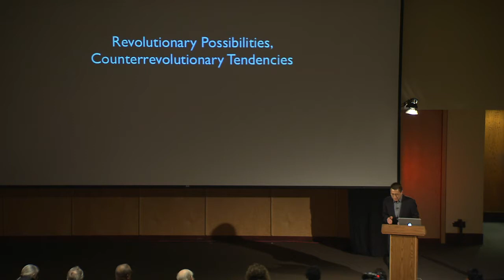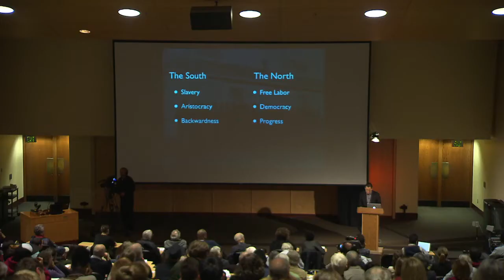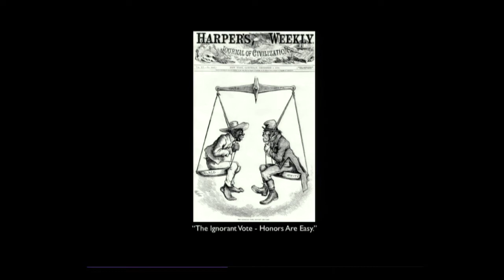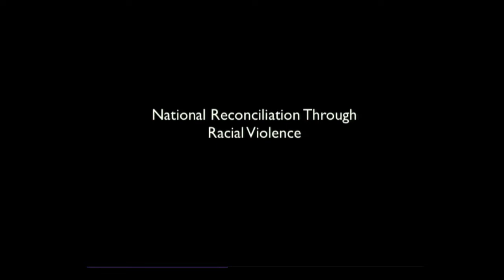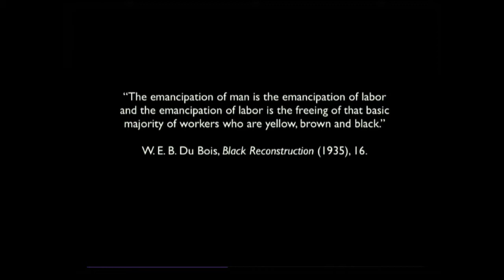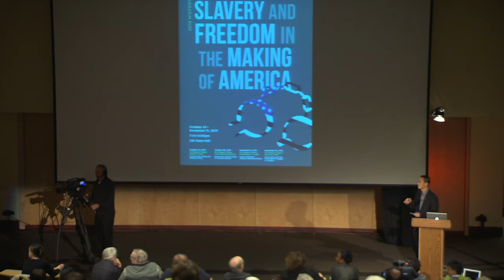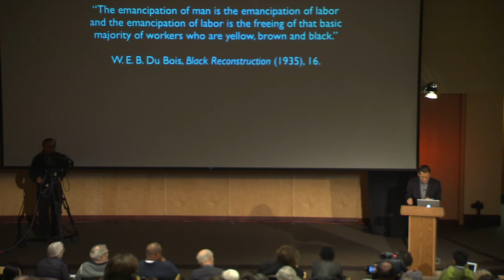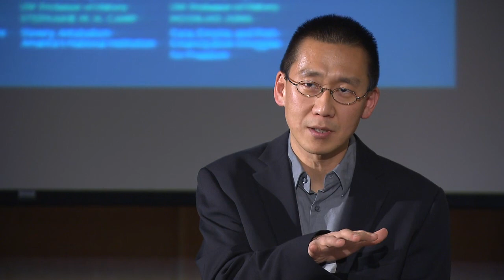Race, Empire, and Post-Emancipation Struggles for Freedom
Race has remained a dominant force in shaping American culture and politics since the Civil War.  Even as the United States abolished slavery, race continued to define access to citizenship rights and to fuel and justify campaigns across North America and around the world.  What have been the lmitations and contradictions of emancipation in the decades following the ratification of the thirteenth amendment?  And how have different peoples and movements struggled for freedom and democracy after emancipation?
Moon-Ho Jung is the Walker Family Endowed Professor of History at the University of Washington and the author of "Coolies and Cane" Race, Labor, and Sugar in the Age of Emancipation (2006), winner of the Merle Curti Award from the organization of American Historians for the best book in U.S. intellectual and social history.  His teaching and research focus on race, politics, and Asian American history.